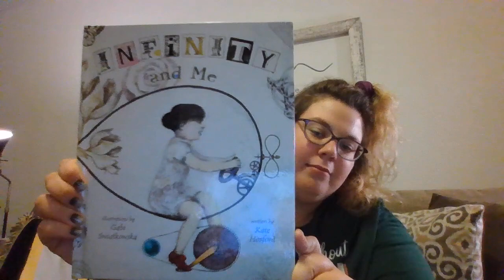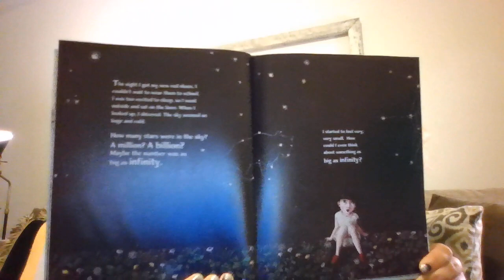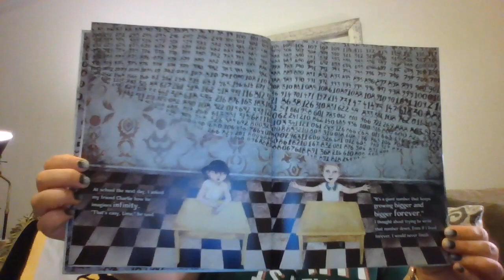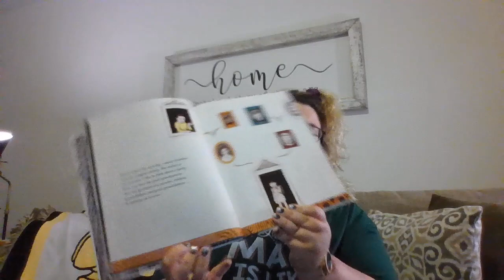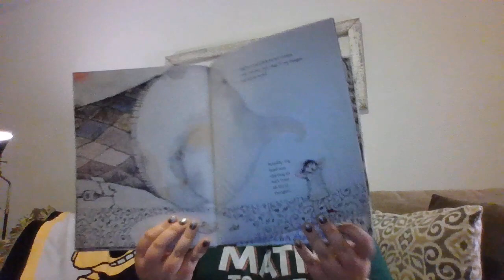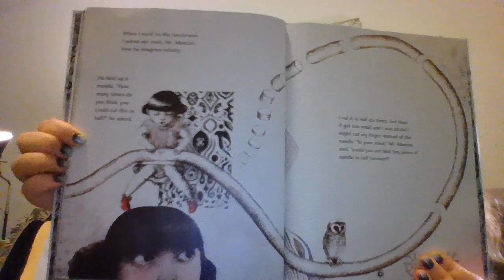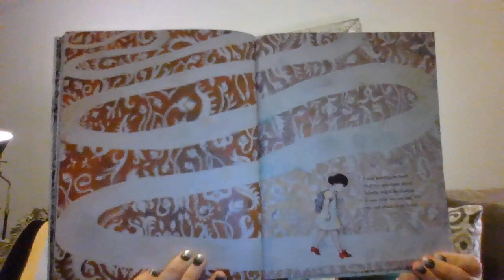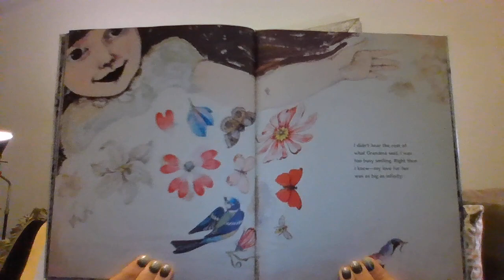Infinity and Me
Written by Kate Hosford
Illustrated by Gabi Swiatkowska
Read aloud by Ms. Blackshear
Students: I miss you all so so much! Congratulations on your 8th grade year. This story means a whole lot to me and I hope it can bring you comfort and/or put a smile on your face during these uncertain times. You are NEVER too old to listen to a story!